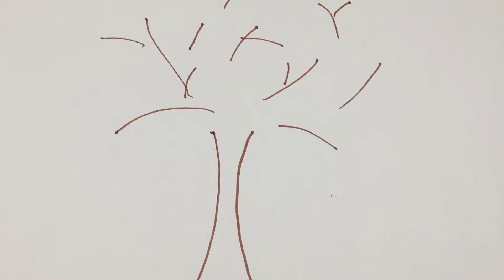EASY TREE PAINTING FOR KIDS